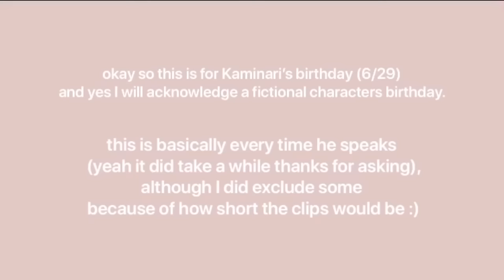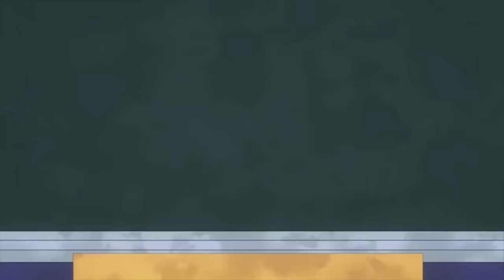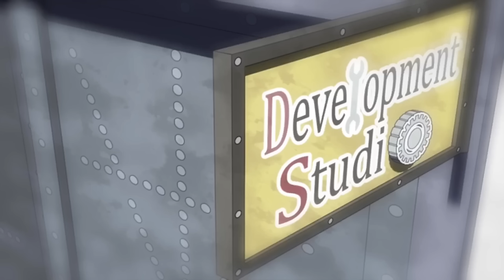“All” Kaminari Denki Scenes (bnha season 1-4 sub/dub)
sorry that it’s a little choppy, most of it is to avoid copyright. i hope you like the video though : )

0:00 Season 1
3:32 OVA 1
4:06 Season 2
9:15 OVA 2
9:40 Season 2 cont.
12:12 Season 3
23:50 Season 4

When the series eventually completes, I will be doing another with the rest of the OVAs as well as the movies and seasons 5–8

2024 edit: I wish more than anything that my 15 year old self did not make that intro oh my GOD